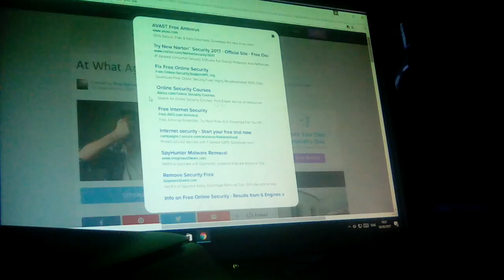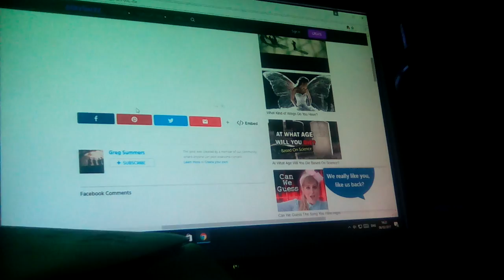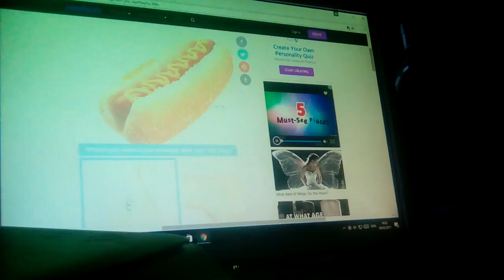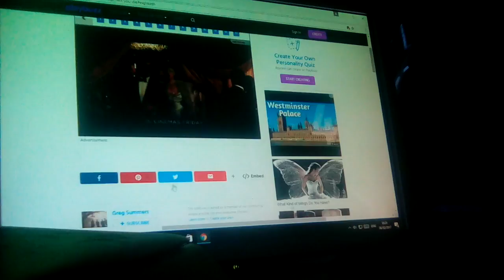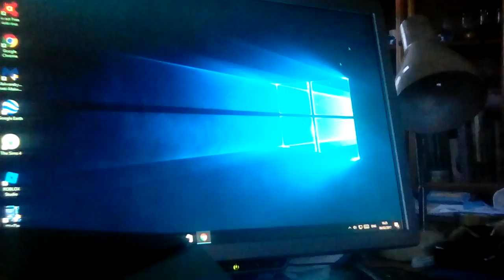When I will die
I die at the age of 68